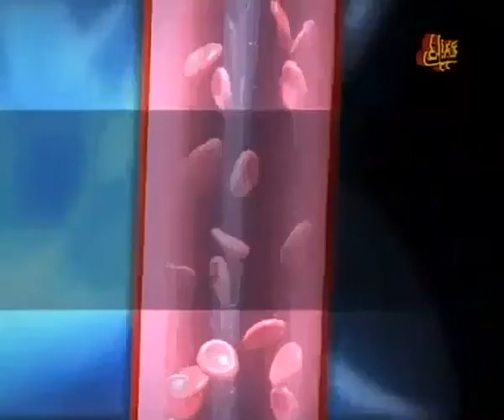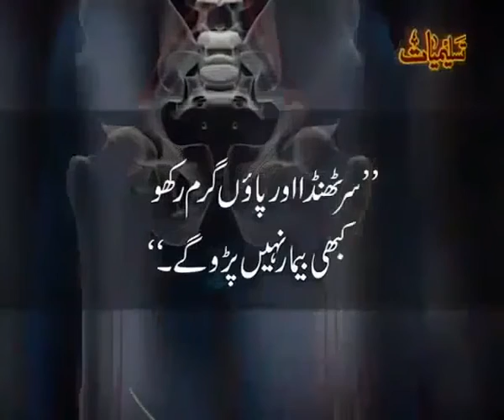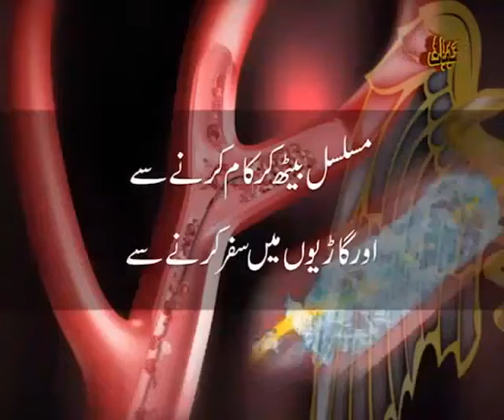Medical Benefites you get for Fr33..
Medical Benefites you get for Fr33.. plz shre N cares